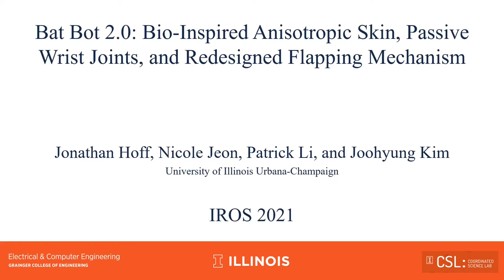Bat Bot 2.0: Bio-inspired Anisotropic Skin, Passive Wrist Joints, and Redesigned Flapping Mechanism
by Jonathan Hoff, Nicole Jeon, Patrick Li, Joohyung Kim

Bat flight has been an underdeveloped area of bioinspired robotics because of the vast complexities of biological bat flight and the over 40 degrees of freedom present in their bodies. The robotic flapping system Bat Bot (B2) has been shown to exhibit fundamental properties of biological bat flight with its articulated wings, its deformable membrane, and its controllable hindlimbs. However, the system is limited in performance by its relatively large mass for the thrust it produces. In an effort to further pursue this important area of flapping flight, we have made several important hardware improvements to the system based on biological inspiration. These include passive wrist joints to reduce negative lift in the upstroke and a novel elastic fiber membrane to mimic the anistropic nature of bat skin for performance and durability. The redesigned flapping mechanism and structure have reduced the weight by 22%, increased the flapping amplitude, lowered mechanical slackness, and improved mass distribution. These hardware improvements are functional together in free-flight tests. This new system Bat Bot 2.0 (B2.0) provides insights into the important elements of design of bat robots, and it brings the goal of complex bat flight maneuvers closer to reality.